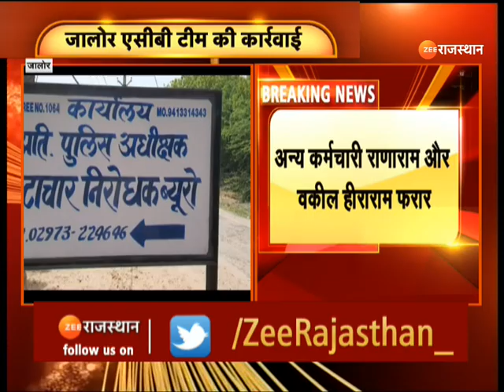ACB action : पंजीयन कार्यालय में कर्मचारियों पर कार्रवाई | Jalore News | Raid | Rajasthan News